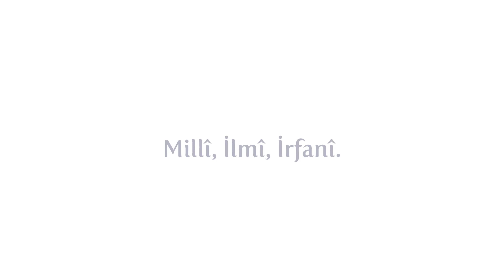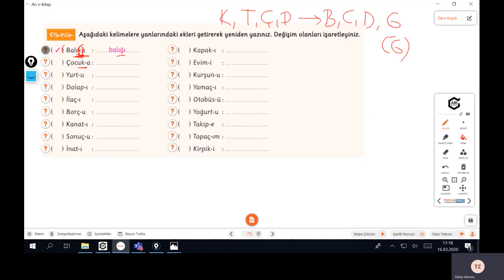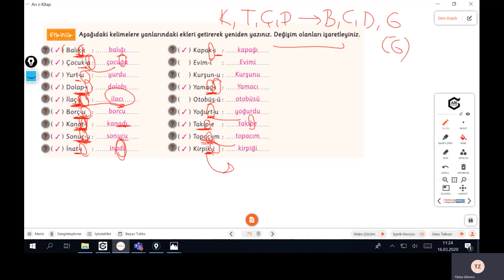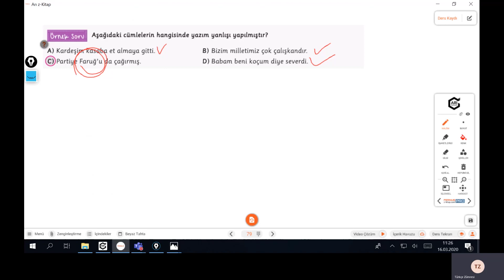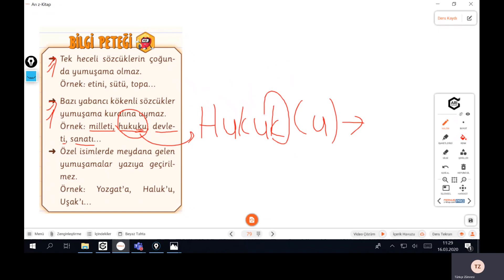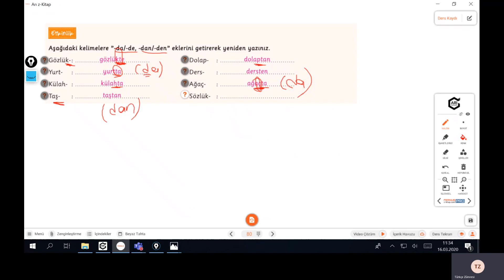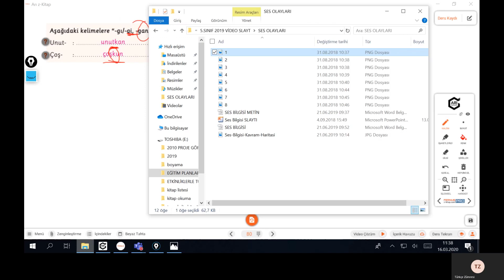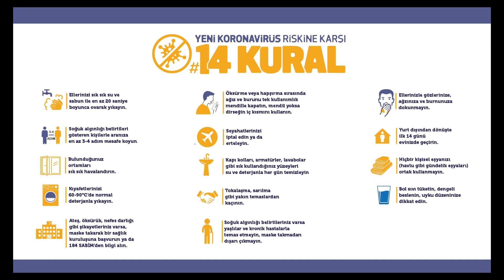5 Sınıf Türkçe Ses Olayları 2